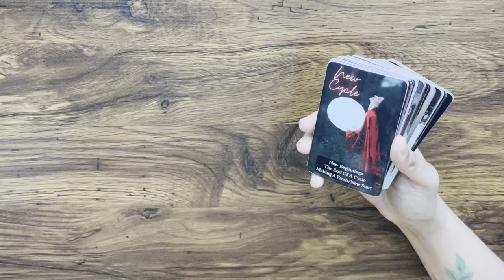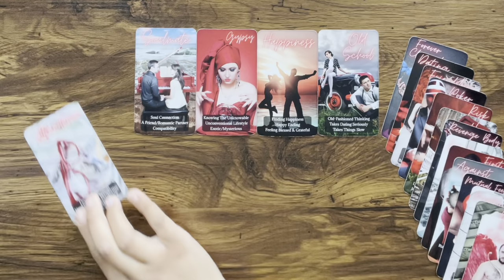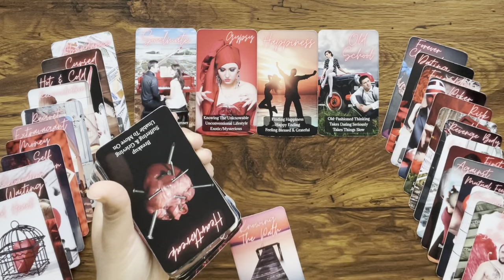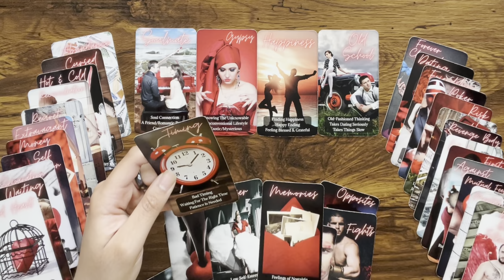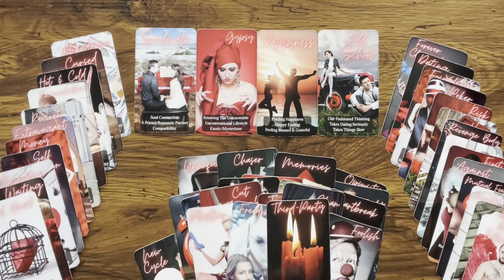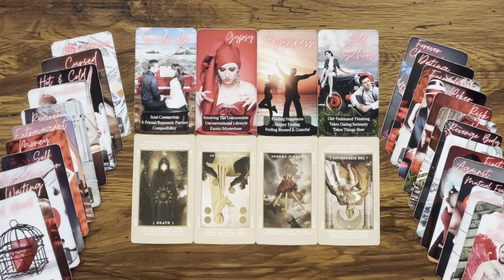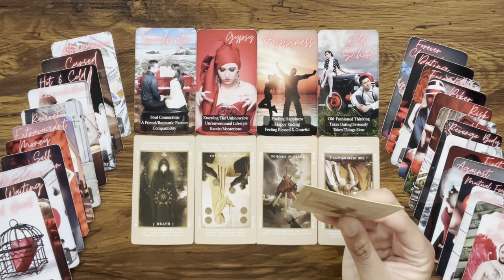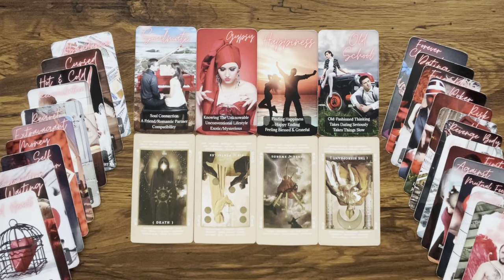SAGITTARIUS ♐️ SOULMATE wants to reconcile 🤔 BUT the person you REALLY want isn’t quite ready…⏰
Hey Everyone! 🌻

🌻 PERSONAL READINGS 🌻

Love & Light 🌻